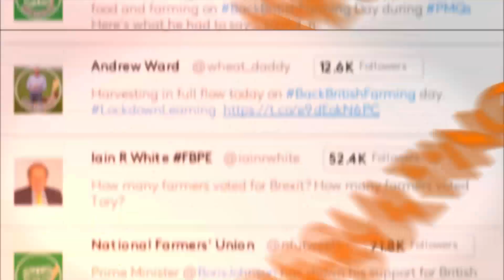Back British Farming Day 2020 - What did we achieve?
A look back at Back British Farming Day 2020 and the coverage it received across social media and in Westminster.